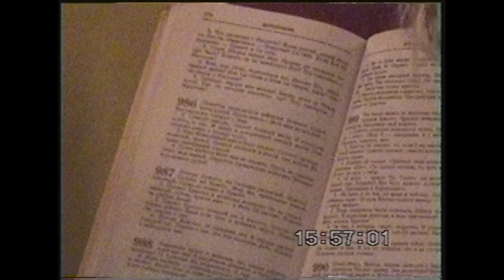"поднимаю взоры к небесам " 2000г Москва Евангельские Христиане